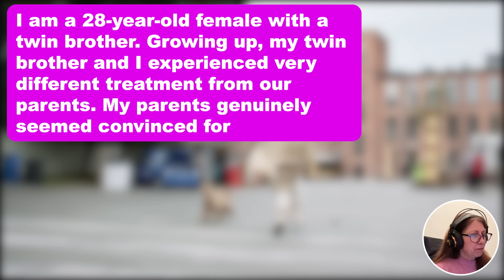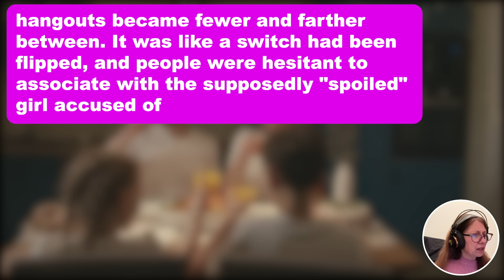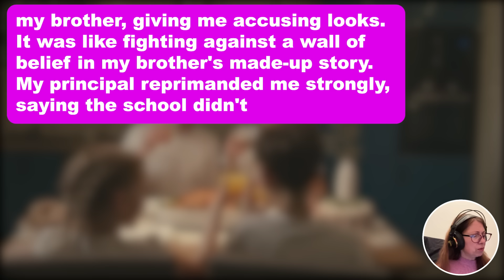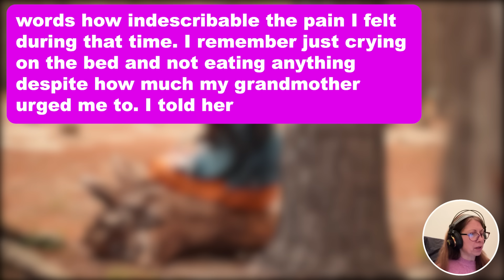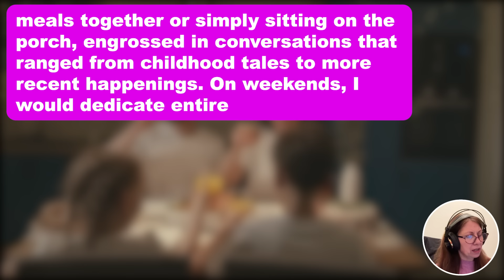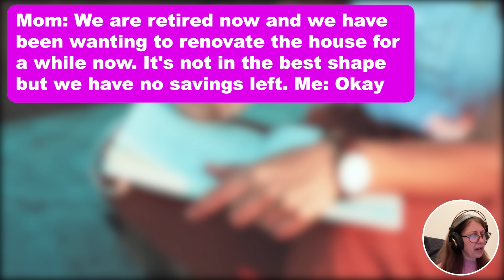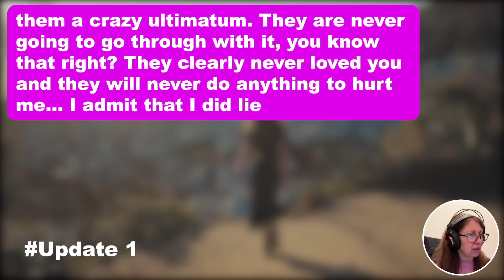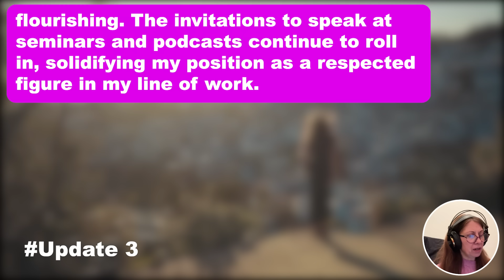3 UPDATES: Parents Kicked Me Out During High School Bcuz Of Nasty Rumor That Was Never True But...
3 UPDATES: Parents Kicked Me Out During High School Bcuz Of Nasty Rumor That Was Never True But Yrs Later They See Me On TV & Call Me With Their Demands… I Tell Them I’ll Help On This Impossible Condition

I am a 28-year-old female with a twin brother. Growing up, my twin brother and I experienced very different treatment from our parents. My parents genuinely seemed convinced for some reason that my brother was destined for greatness, while I was the so-called black sheep, just because I was more interested in playing sports or making new friends than studying.

They constantly compared us, which was demoralizing and bruised my self-esteem from a young age. As a child, I had to watch my brother have extravagant parties on our birthday with his friends while I was treated like an afterthought. He often had sleepovers with his friends, while I was never even allowed to bring my friends back to our place. To be honest, I loathed every minute of my childhood. The only person in the family who seemed to care about me was my grandmother. When she visited us, she always brought me my favorite chocolates and occasionally slipped a few dollars to me so that I could treat myself later.